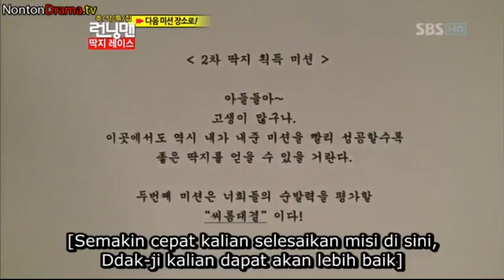Running Man (SUB INDO) 113 #9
MAKASI BUAT YANG SUDAH SUBS
UNTUK REQ EPS KALIAN ANTRE YA